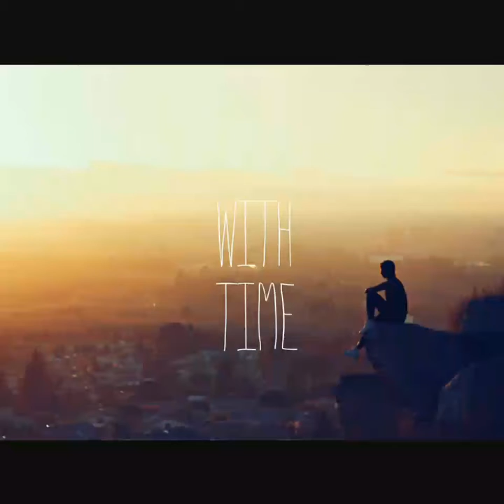GasGod$wag Ft. JP3 - With Time